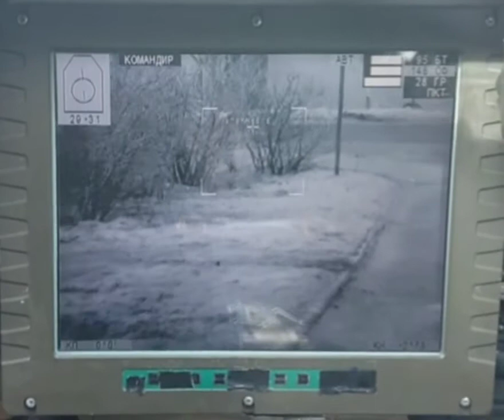ukraine soldiers target Russia military tanks and destroyed it.